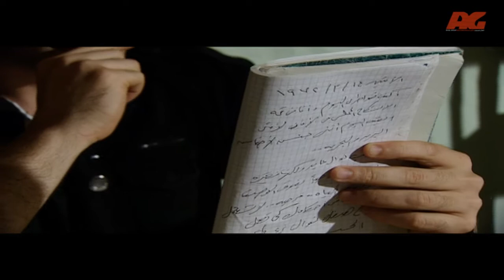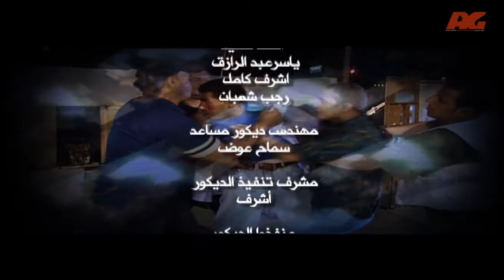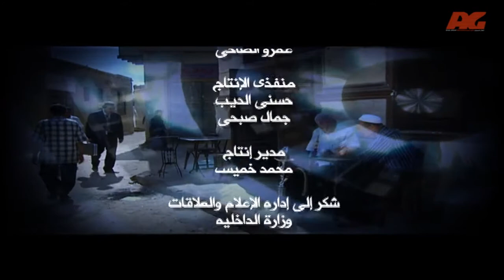مسلسل وعد ومش مكتوب HD - الحلقة السابعة - بطولة محمود ياسين - W3ad Wmash Maktb Series Ep 07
رجل أعمال فاسد يكتشف انه مريض بمرض خطير سيؤدي الي وفاته في اقرب وقت فيقرر ان يصلح كل ما افسده في حياته و حياة ابنائه...هل ينجح؟؟؟
بطولة محمود ياسين – دلال عبد العزيز – دينا – سامى العدل – درة